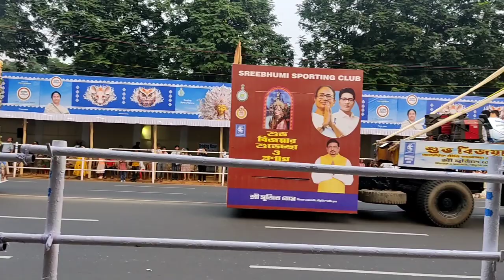রেডরোডে দুর্গাপূজার কার্নিভাল ২০২৩ ।। Durgapuja Carnival Redroad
২০২৩ এ রেডরোডে দুর্গাপূজার কার্নিভাল অনুষ্ঠিত হলো তার ভিডিও আপনাদের জন্য তুলে ধরলাম।